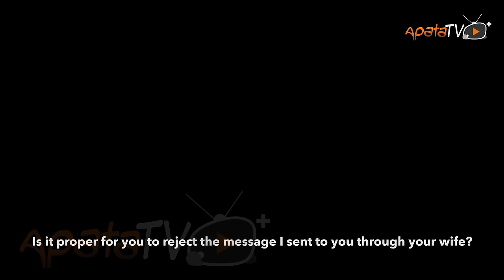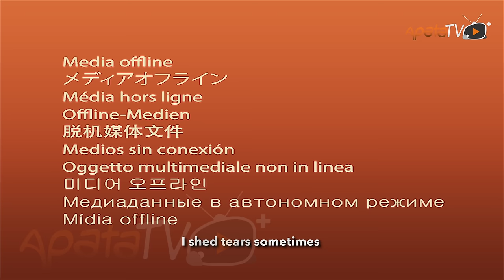Eebo Bu (Bad English ) Yoruba Latest Movie 2022 Drama | Smally | Olaiya Igwe | Mama Nonetwork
Deeply affected by her incoherent mode of speaking, a young lady's psychological condition weighs down her father's political career causing a tragic event which lays hold on a life. The aftermath of this begets answers for her salvation. Find out more.  Also starring are Biodun Okeowo, Kunle Omisore, Murphy Afolabi.

Produced By : Folashade Olasunkanmi
Directed By : Murphy Afolabi